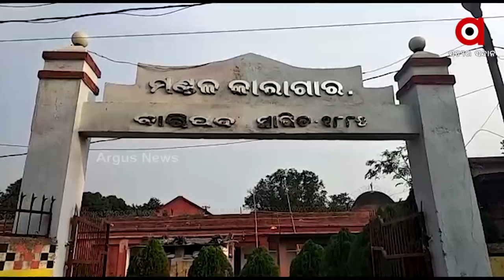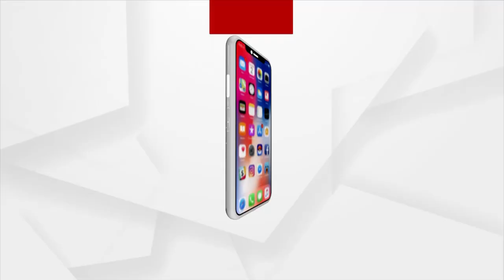Odisha: Triple Murder accused acquitted by Court after remaining 19 Years in jail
Triple Murder accused Habil who stayed in jail for 19 Years acquitted by Court.